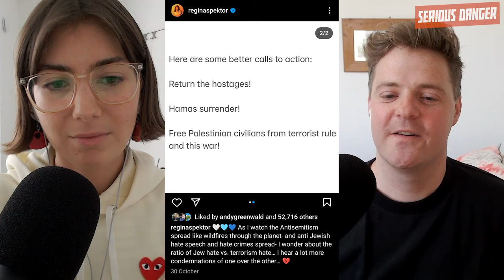99: Walking Out & Standing Up ft. Adam from CPSU Members United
It’s beginning to look a lot like Ham-Mas. Emerald and Tom talk through the latest on Israel’s attacks on Gaza and the fallout from the Greens walkout in parliament protesting the government’s refusal to call for a ceasefire. Then Adam Mayers from the Members United joins, to discuss their run for leadership roles in the CPSU (Community and Public Sector Union). Finally, a call to action.

Subscribe on Patreon to support the show and check out over 30 full-length fortnightly bonus episodes, with guests like Lee Rhiannon, Geraldine Hickey, Max Chandler-Mather, Michael Berkman, Wil Anderson, Cam Wilson, Tom Tanuki and Jon Kudelka, and deep dives into topics like the history of the party, co-operatives, Taylor Swift, when Friendlyjordies owned us, and whether a Greens government would lead to the apocalypse.

Links -

Stand With Palestine -

Members United -

Adam Mayers and Adriana Boisen in Jacobin - “Australia’s Public Sector Union Is in Decline Thanks to Its Labor-Aligned Leadership”

Come to our live 100th show in Melbourne!

Serious Danger Merch!!! -

Produced by Michael Griffin